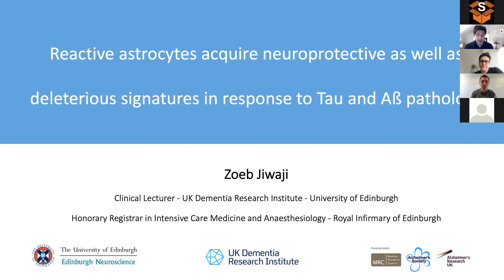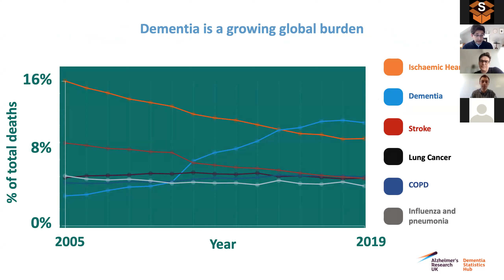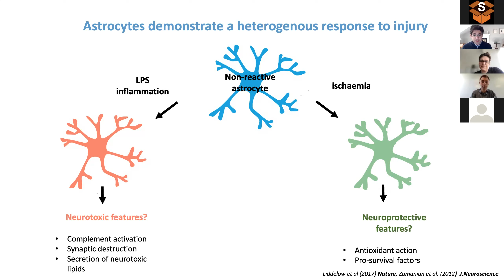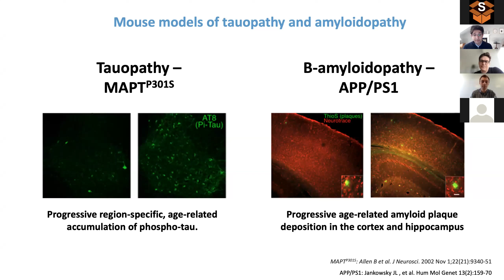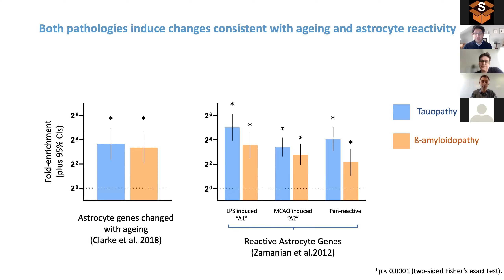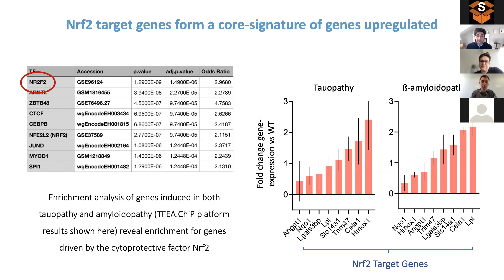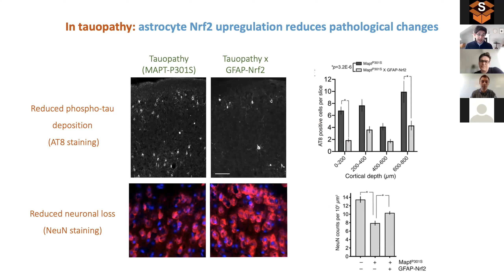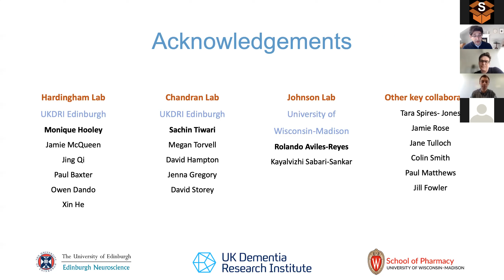[Zoeb Jiwaji] Reactive astrocytes acquire neuroprotective as well as deleterious signatures...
Zoeb Jiwaji (Univ. of Edinburgh)
Reactive astrocytes acquire neuroprotective as well as deleterious signatures in response to Tau and Aß pathology (Nat Commun 2022)

Moderator: Philip Hasel (NYU Langone Health)